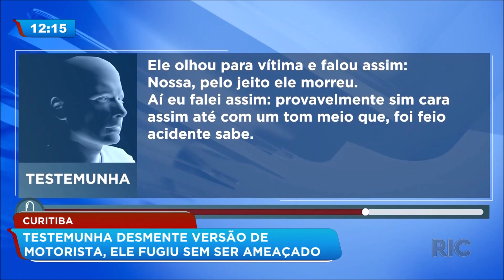Atropelamento Santa Cândida: testemunha desmente versão do motorista, ele fugiu sem ser ameaçado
A testemunha de um acidente de trânsito que provocou a morte de um motociclista no bairro Santa Cândida desmente versão dada pelo motorista na delegacia para justificar a omissão de socorro. Ela diz que o condutor do veículo não sofreu ameaças e teria sim provocado o acidente, que aconteceu na semana passada em Curitiba. Veja!